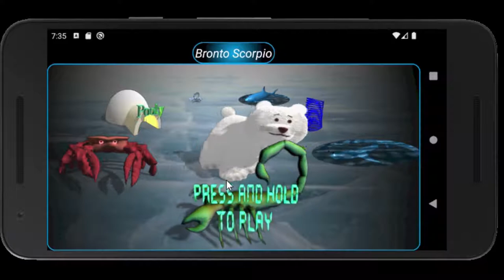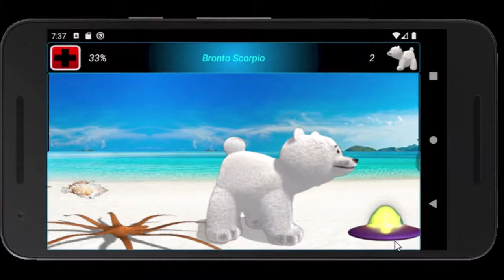Pooky N Me - Bronto Scorpio mission.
Pooky visits the beach and clears out the mean critters. My Android mobile game played on the Nexus 5X.